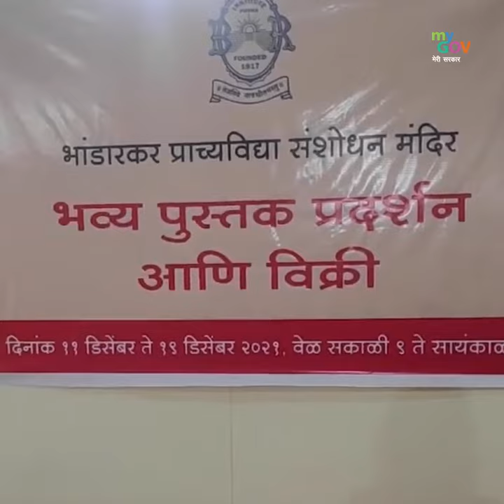दूसरे देश के लोगों को महाभारत से परिचित कराया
अब आपकी भी प्रेरक कहानी बन सकती है प्रधानमंत्री की जुबानी। अपने सुझाव भेजने के लिए 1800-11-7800 डायल करें या विजिट करें